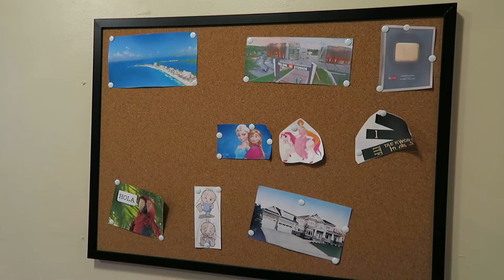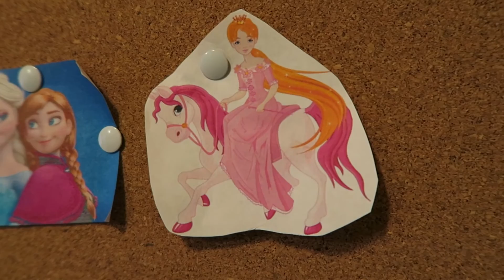FAMILY HOME EVENING! [The Ambriz Family: Vlog 60]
Cameras:
Canon G7X
Canon 5D Mark III
iPhone 5
iPhone 5s
iPad mini
GoPro Hero